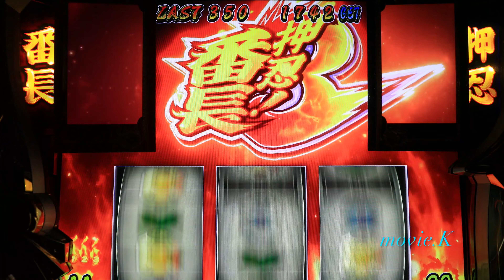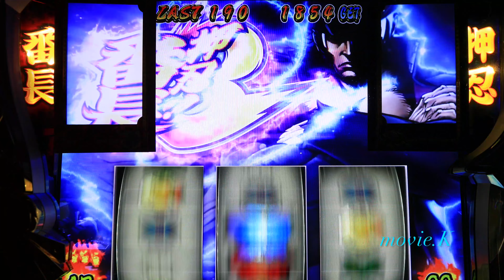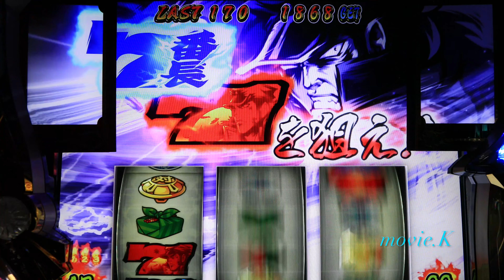番長3(高画質編集版4K)フリーズ後の超番長ボーナス(チェックメイト)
番長3 パチスロ 超番長ボーナス 前回ライブのフリーズ後の超番長ボーナス(高画質編集版)になります。